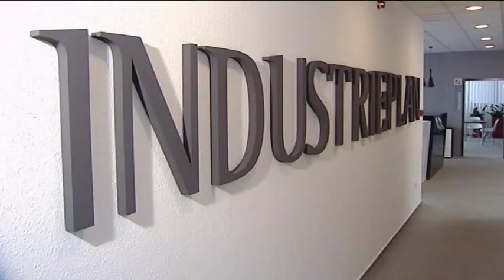Dinó Sporthíradó 2016.08.08. hatoscsatorna